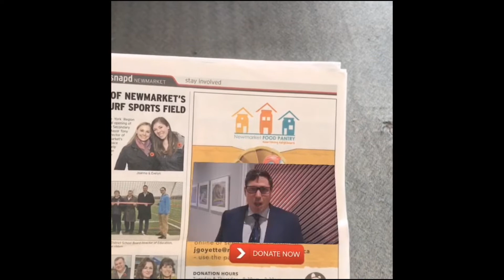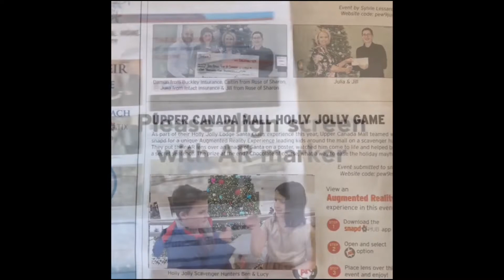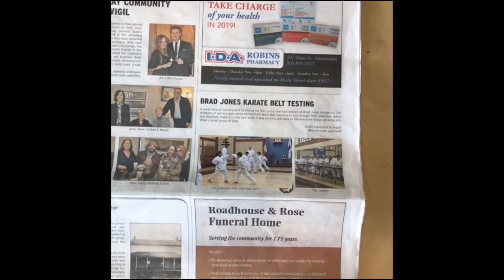Augmented_Reality_in_snapd_Example FEB19